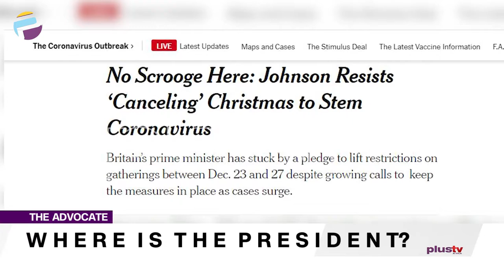Where Is President Buhari - Chuka | The Advocate NG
For the past five years, Nigerians have been searching and looking for their president. The man said to have won the Presidential elections not only in 2015 but in 2019. As the years go by, it looks like there never really was a man called Muhammadu Buhari. A retired army General.